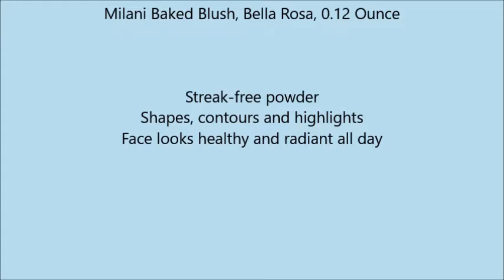Milani Baked Blush, Bella Rosa, 0 12 Ounce